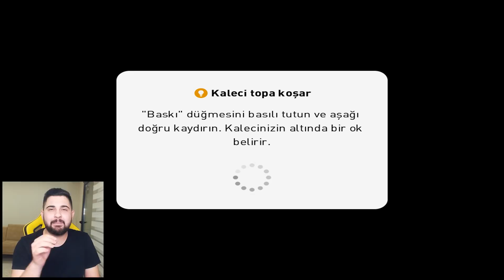RONALDO O NASIL GOL?! 😱 AKTİF EN İYİ 11 FUTBOLCU İLE MAÇ!! EFOOTBALL PES 2021 MOBILE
23 YAŞINDAYIM.